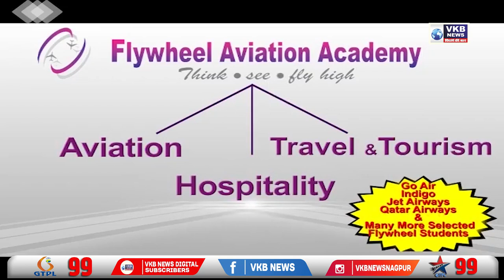प्रत्येकाला संरक्षण देणे शक्य नसेल तर बंदुका तरी द्या - संदीप देशपांडे